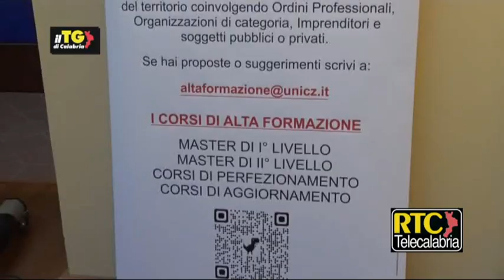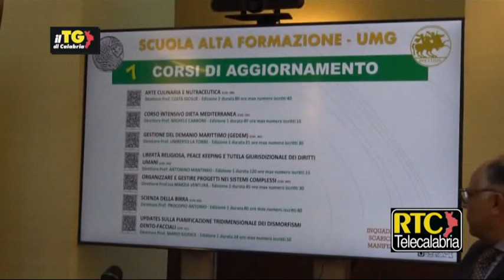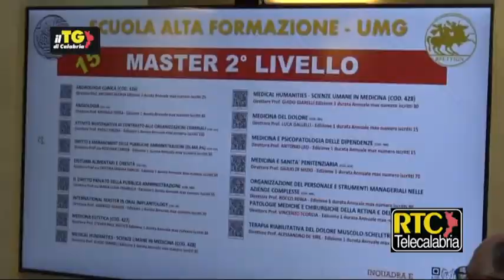Il Tg di Calabria RTC del 16 maggio 2023